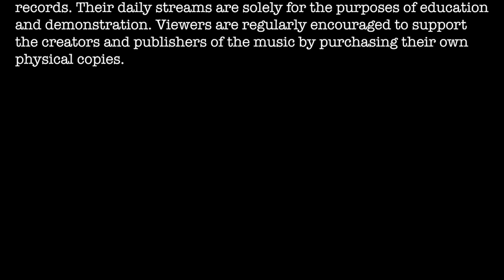Hawaiian Music from the 70s on Vinyl Records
The 1970s were an incredibly interesting and exciting time for music in Hawaii. Traditional Polynesian Rhythms and Hapa Haole music of the early 20th century came together with mainland styles such as Folk, Funk & Rock to create new genres of Hawaiian music, some of which still endure today. In today's show we explore a handful of standout songs from this decade, all of course are on original vinyl records.

Tracks
02:03  Lifetime Party by Cecilio & Kapono
05:19  Down By The Sea by Kalapana
09:25  Country Living Hawaii by Country Living
14:01  Nani Ka'ala by The Sunday Manoa
16:48  Mr. Sun Cho Lee by Keola & Kapono Beamer
20:09  Here With You by Cecilio & Kapono
24:26  Island Love by Peter Moon Band
28:52  Black Sand by Kalapana
33:54  Hawaiian Cowboy by Iva Kinimaka
36:02  Kai Hanupanupa by The Emerson Brothers
38:57  Polynesian Girl by Brandon Bray & Brown Spice
42:16  Goodnight And Goodmorning by Cecilio & Kapono

polynesia music
summer ukulele
soothing cafe music